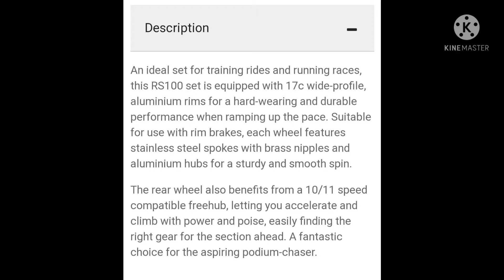Affordable Shimano Rs100 New Wheel Set Sound Check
"Bicycle is the Noblest Invention of Mankind"

- William Saroyan

- Thank you for the Musicians and Songwriters in this Video! I disowned and give my full credits to them for using their materials.

- "After a year of Bike to work and Fun riding, I've decided to change my wheel set for good. "